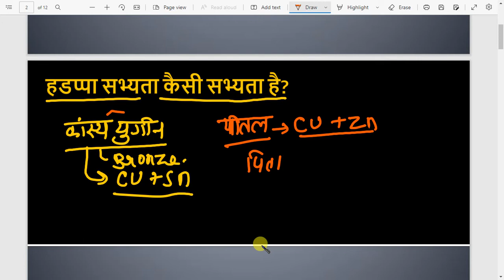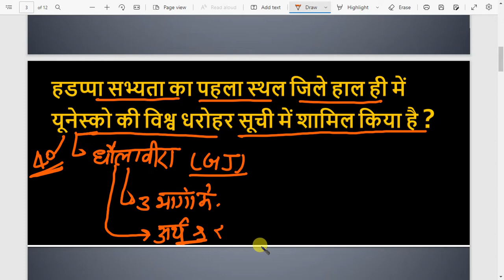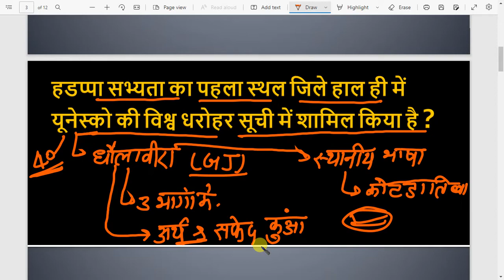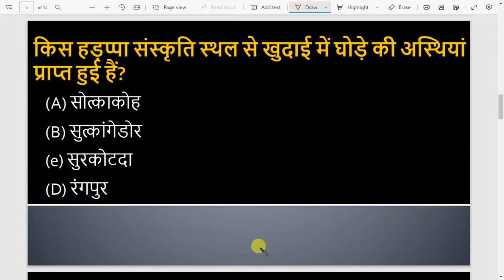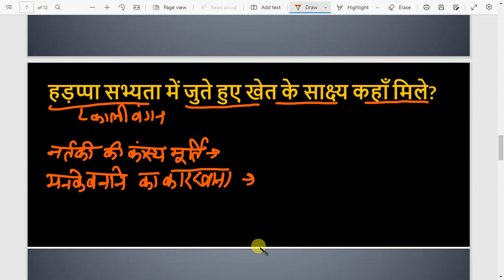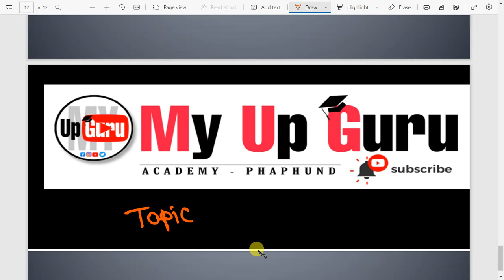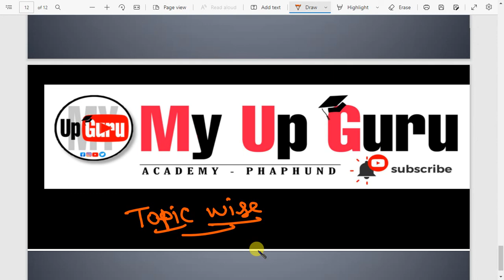SSC GD 2023 | प्राचीन भारत इतिहास|Top 50 Most Expected Ancient Indian Hindi|Yogesh Sir |My Up Guru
प्राचीन भारत इतिहास: Top 50 Most Expected Ancient Indian Hindi।ऐतिहासिक प्रश्न:Yogesh Sir My Up Guru

प्राचीन इतिहास (Ancient History ) | Most Frequently Asked Questions By

प्रिय विद्यार्थियों,

अगर आप आगामी प्रतियोगी परीक्षा की तैयारी कर रहें है और आपका सपना है सरकारी नौकरी पाने का तो हो जाइये बेफ्रिक क्योंकि परीक्षाओं में अकसर पूछे जाने वाले प्राचीन इतिहास (Ancient History ) से संबंधित प्रश्न Kumar Gaurav Sir द्वारा लाए गए है तो इस विशेष क्लास से अंत तक जरूर जुड़ें रहे।

Ancient Egypt